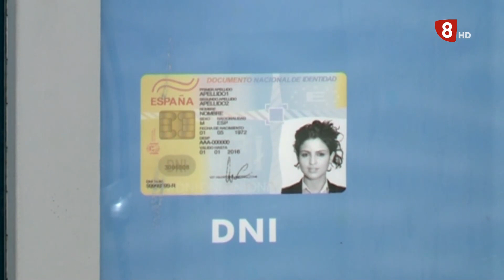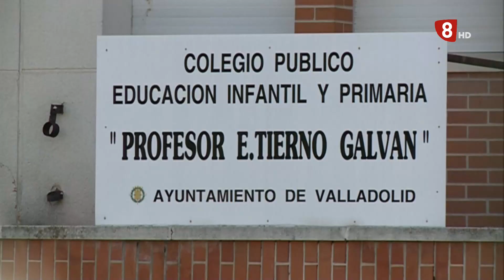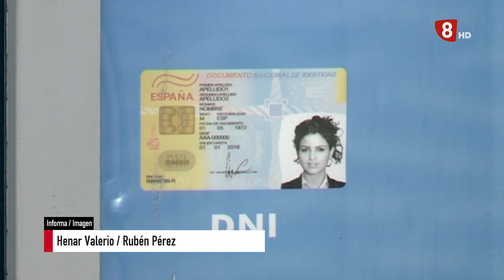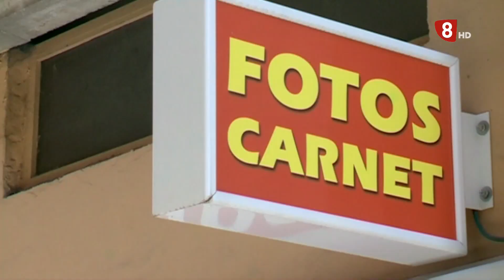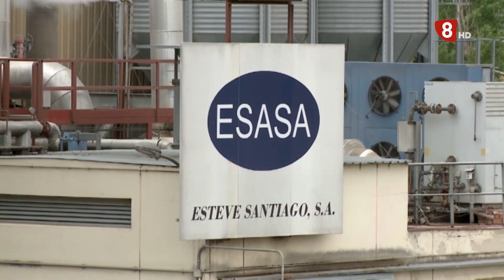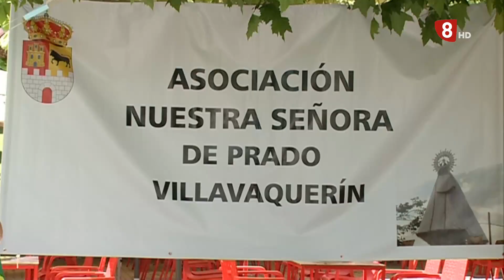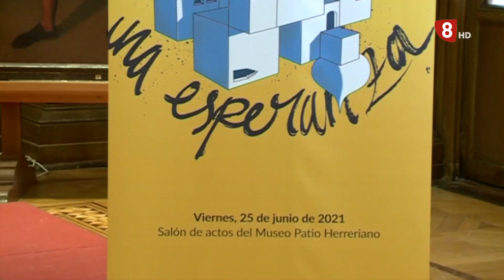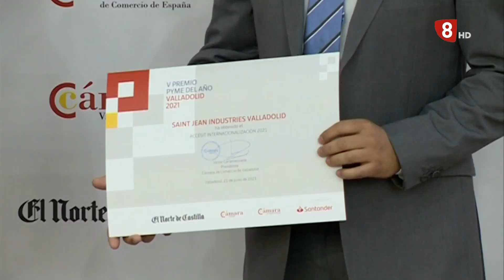Noticias8Valladolid edición de tarde 21 de junio de 2021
- Muere un hombre de 50 años tras caer al interior de un silo en Cabezón de Pisuerga.
- Arrancan las obras de reparación de un paso superior en la autovía A-6 a la altura de Medina del Campo. Unos trabajos que conllevarán desvíos en el tráfico
- 13 centros educativos de la provincia Valladolid impartirán clases extraordinarias para alumnos de 6º de primaria y 4º de la E.S.O.
- La Diputación firma un convenio con la Federación de Jubilados y Pensionistas de Valladolid para fomentar el envejecimiento activo y mejorar la situación de los mayores
-Polémica en el sector de la fotografía profesional tras la decisión de que la Policía haga las fotografías para el nuevo D.N.I.